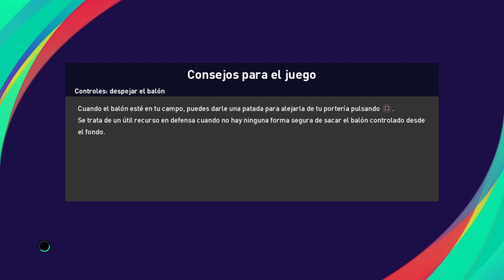Copa Cordillera en PES 2021 con 5 de Octubre (SE) - Fase de Grupos - Fecha 3 vs 30 de Agosto